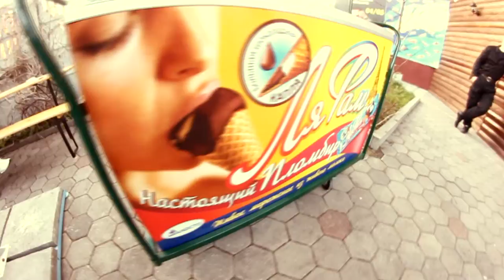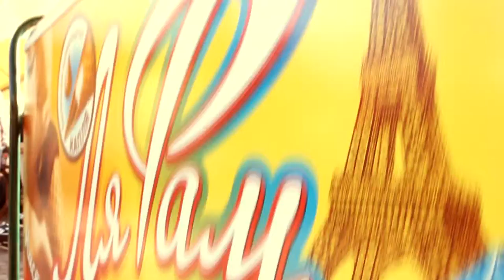Malibu cafe fest by TALOSTO